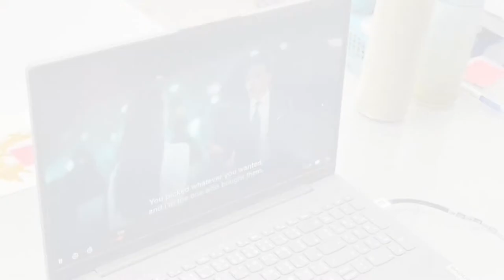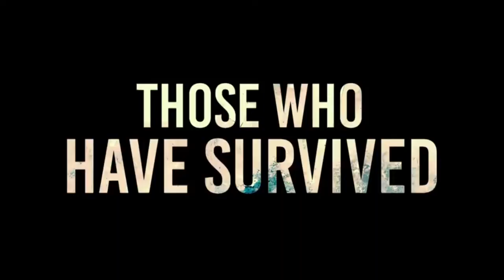AFAPS Movie Club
Sec 15 No 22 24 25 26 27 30